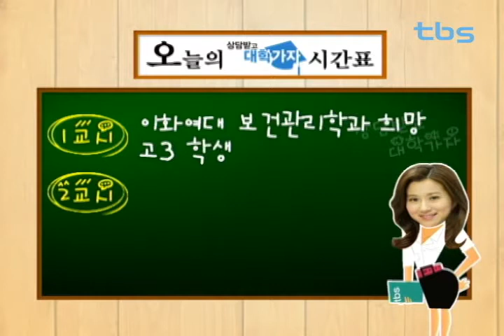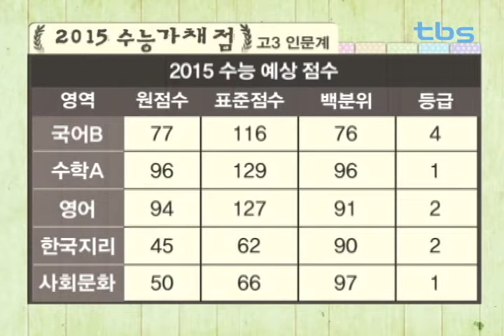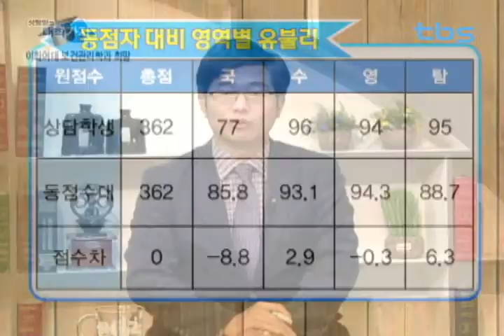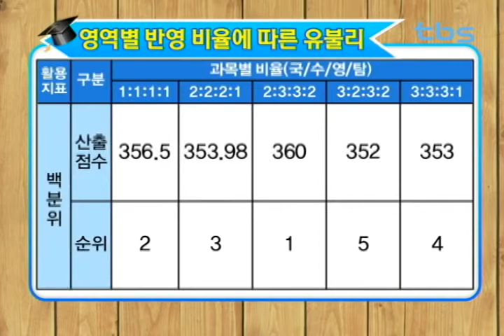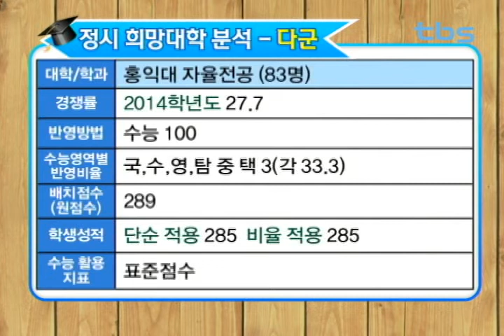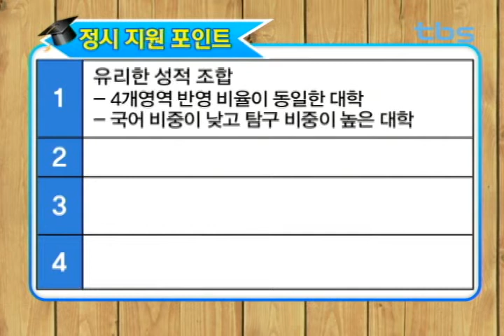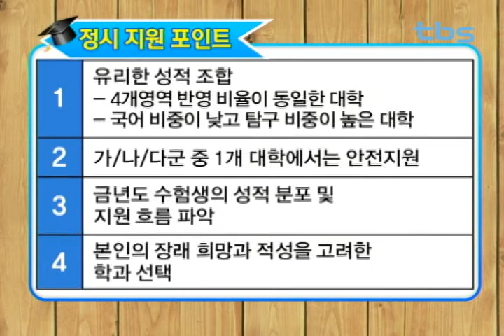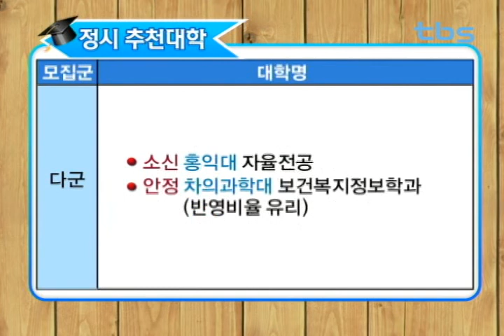기적의 TV 상담받고 대학가자_20141202 2015 정시 - 이화여대 보건관리학과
출연

내용
1교시 - 이화여대 보건관리학과 희망 인문계 고3 여학생
     가군 - 이화여대 보건관리학과
     나군 - 숙명여대 통계학과
     다군 - 홍익대 자율전공